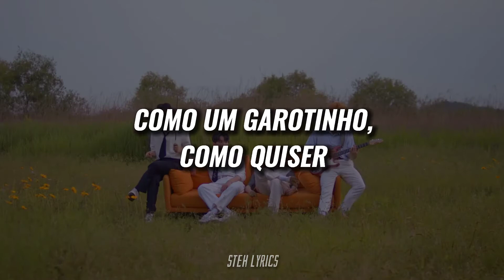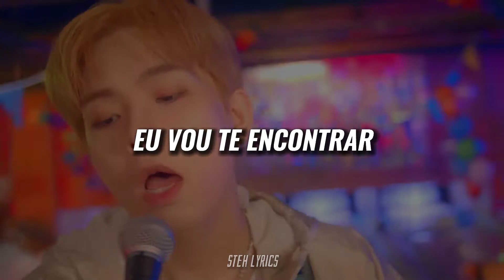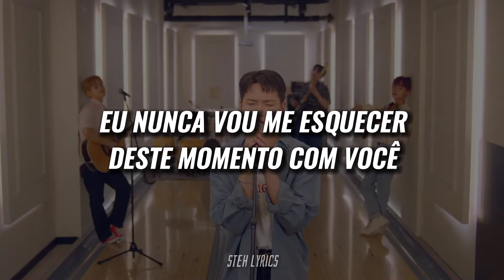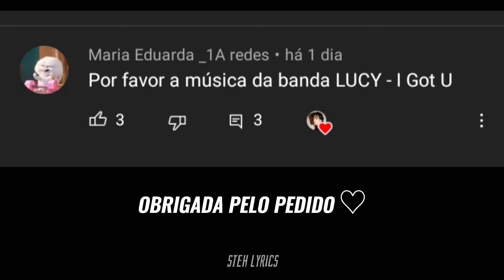BAND LUCY 루시 - 'I GOT U' (TRADUÇÃO/LEGENDADO)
All Rights Administered by Mystic Story Entertainment

Pedido feito por: Maria Eduarda